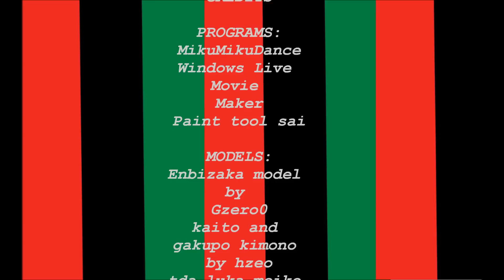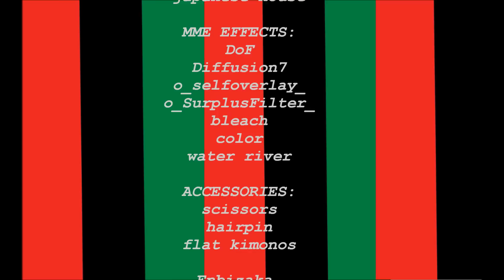[MMD] 円尾坂の仕立屋--The Tailor Shop on Enbizaka [PV]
and dont forget to check me out on facebook, twitter, tumblr, deviantart and instagram :D

ill admit i used a walking motion someone else made but i forgot where i got it and by who, i used it cuz i was too lazy to make them walk and wanted this done ASAP still again i hope u guys like